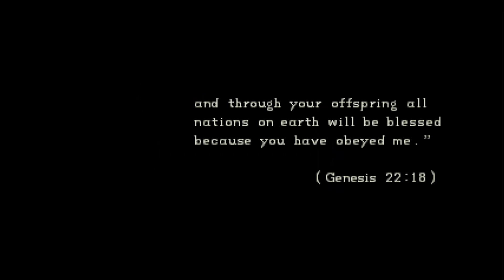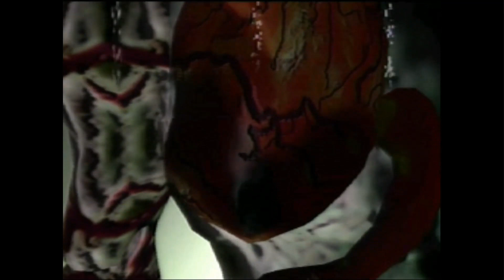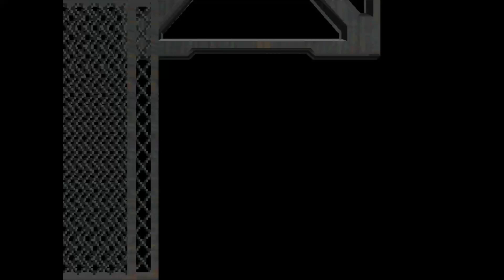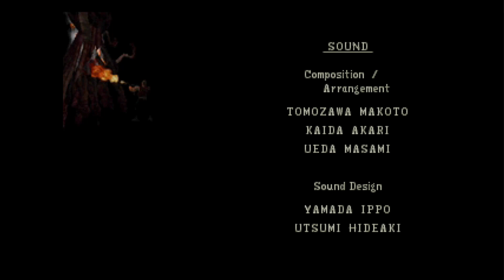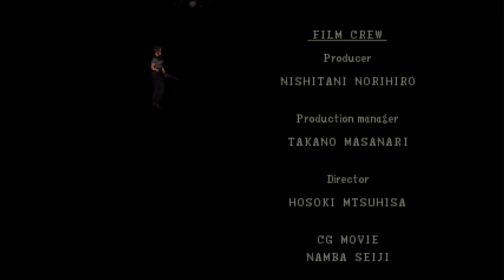Endgame - Resident Evil: Episode 9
Welcome to the ninth and final episode of Endgame for Resident Evil for Playstation. Warning: Resident Evil is horror game and contains gore.

This Episode:
We continue our way through the underground laboratory, save Chris, and shoot a rocket launcher. This is the last episode.